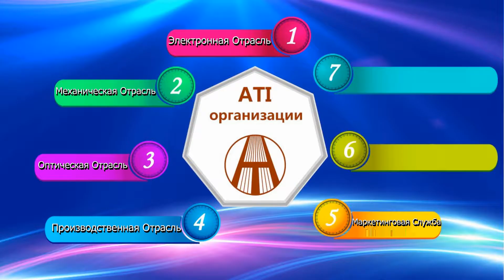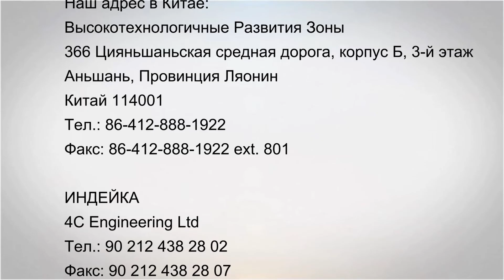ATE1 TC 199 термоэлектрический модуль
термоэлектрический модуль ATE1- TC-199 состоит из ста девяноста девяти пар пельтья, Его максимальное напряжение двацдать семь целых и четыре десятых вольтов, маскимальный ток тринацдать ампера, максимальная температура достит двух ста драдусов. Эта серия термоэлектрических охладителей проектирована специально для систем Горячей и холодной циркуляции. Жизнь горазда длительнее чем стандартного модуля.
Более термоэлектрических модулей вам можно смотреть на нашем сайте:
Это ссылка нашего интернет-магазина, можно платить он-лайн.